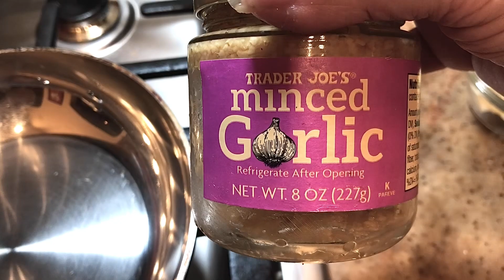How to make Easy Olive Garden Style Alfredo Sauce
You never need to go out again if you don't want to for delicious alfredo pasta!!  This literally takes less than 10 minutes and tastes even better than a restaurant!!  It's so versatile too.  Use for dipping breadsticks, in chicken casseroles and of course the Classic fettucine Alfredo.  Give this a try!!

Ingredients:
(can easily be doubled for a larger batch)

1 cup heavy cream
1/2 cup freshly grated or shredded parmasan cheese
1/2 stick unsalted butter
1 tsp minced garlic
1/4 t salt
1/4 t pepper
1 T fresh minced parsely (optional)
2 t pesto (optional)